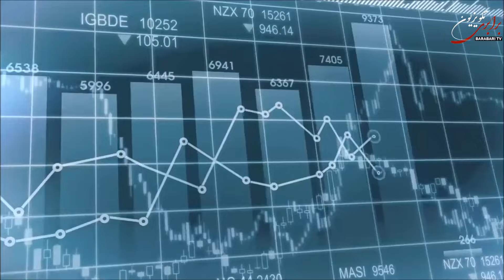سلسله گفتارهایی پیرامون اقتصاد سیاسی، با دکتر یعقوب ریگی - بخش دوازدهم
موضوع گفتار دوازدهم: ماهیت اقتصادی سرمایه داری انحصاری و سرمایه مالی